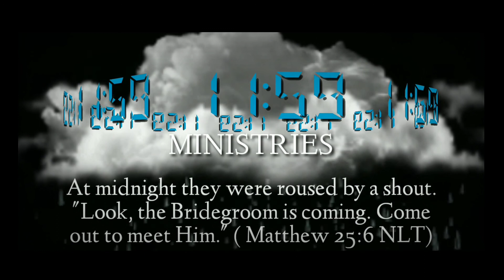HE LEADETH ME (HISTORY BEHIND THE HYMN)